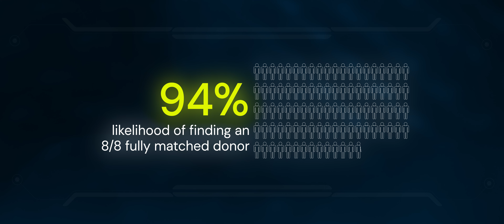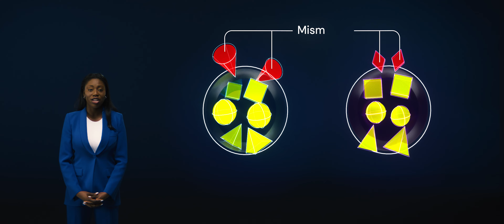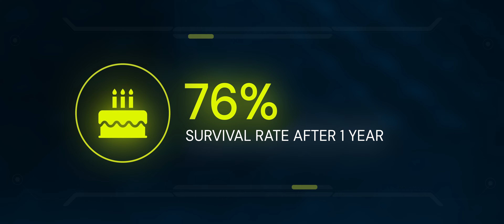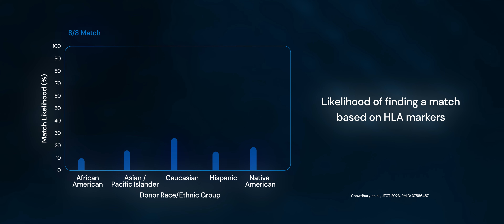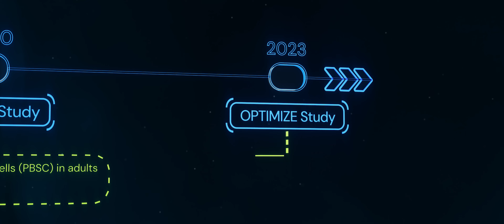Breakthrough research brings life-saving treatments to more patients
In the past, a fully matched donor was crucial for the success of a blood stem cell transplant. Now, breakthrough research led by NMDP suggests that a fully matched donor may no longer be needed, thanks to a novel post-transplant treatment regimen.

The results of this research expand the definition of a suitable donor to include those who aren't a full match—that is, those with less than 8 of 8 matching human leukocytic antigen (HLA) markers.

By expanding access to suitable donor options, a donor could now be offered to almost every single patient (99%) for the transplant or cell therapy they need.

This research opens doors for so many patients in need of a life-saving transplant who faced incredible difficulties in the past in finding a fully matched donor outside of their family—such as those with diverse ancestries.

The 15-MMUD clinical trial and follow-up studies are part of NMDP’s transformational Donor for All research initiative, which aims to deliver equitable outcomes for patients without a fully matched donor.

The trials are funded by NMDP through CIBMTR® (Center for International Blood and Marrow Transplant Research®), a research collaboration between the Medical College of Wisconsin® and NMDP.

About NMDP:
At NMDP, we believe each of us holds the key to curing blood cancers and disorders. As a global nonprofit leader in cell therapy, NMDP creates essential connections between researchers and supporters to inspire action and accelerate innovation to find life-saving cures. With the help of blood stem cell donors from the world’s most diverse registry and our extensive network of transplant partners, physicians and caregivers, we’re expanding access to treatment so that every patient can receive their life-saving cell therapy. NMDP. Find cures. Save lives.